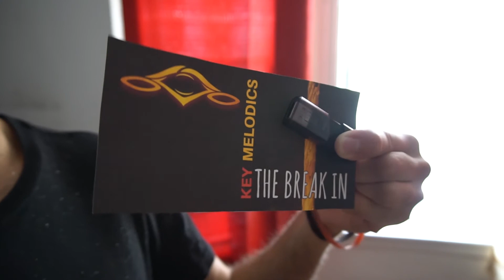Color Me Random Ep. 8 "The Break In Chronicles"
This is advertisement crafted to be entertaining enough to persuade you to select the link above and download the free mixtape.  Don't resist.  Enjoy.